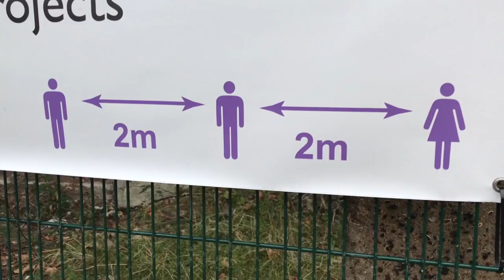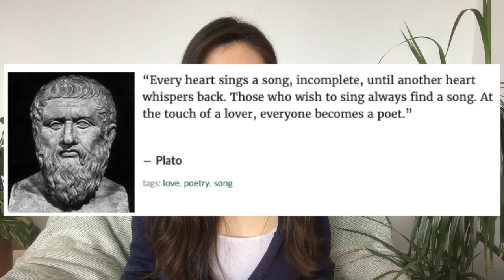HOW TO COPE WITH LONELINESS | To Anyone Who Feels Lonely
My wonderful friends, this video is to anyone who feels lonely or isolated. Now, more than ever, there is a sense of loneliness and discord between people. And it affects so many people that the term “loneliness epidemic” has been coined... yet we are the most interconnected as a society and civilisation that we have ever been! In this video I address why exactly you may feel lonely and how you can feel less lonely with some simple steps and advice. I hope this video is helpful and the topic resonates with you!

Also please share with anyone who you think could benefit from this video 😊